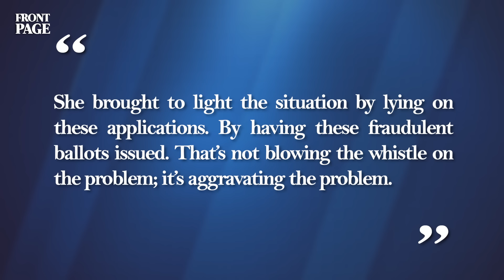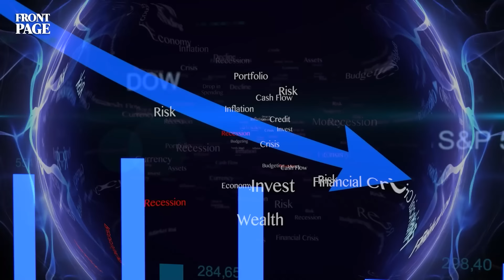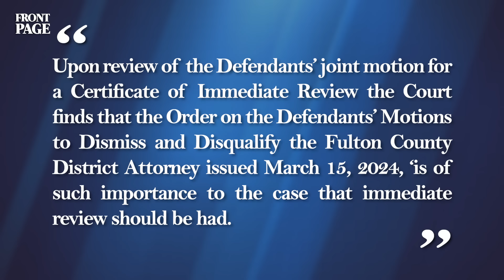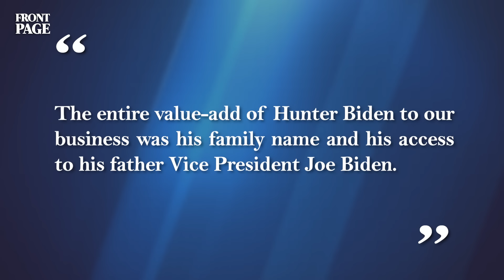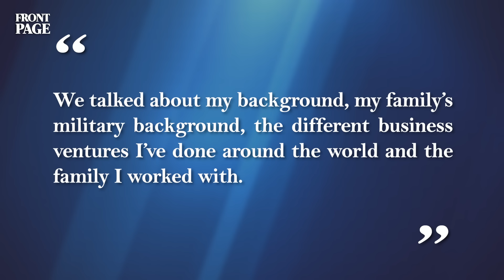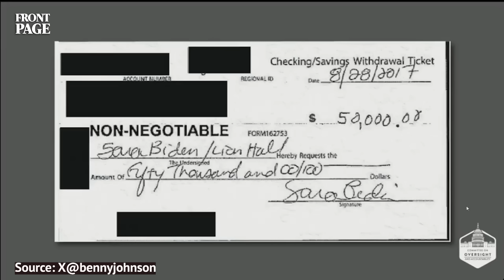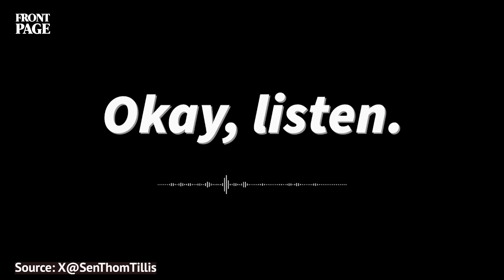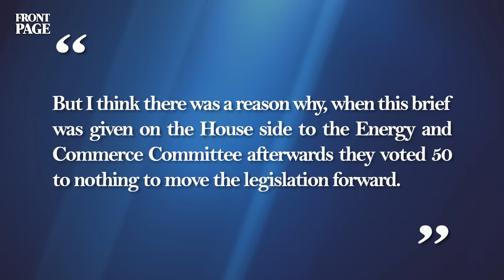Ballot Harvesting BANNED;Judge Green Lights, Fani To Be Disqualified?;Biden’s Money Flow Mapped Out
While Alabama bans ballot harvesting, Tony Bobulinski and Byron Donalds map out the money flow from China to Joe Biden in the first hearing of the impeachment inquiry.

The judge in the Georgia case allows Trump’s request for a second chance of Fani Willis being disqualified.

And a federal judge refused to grant Michael Cohen’s request for early supervised release.

🚨Join us on our membership site for in-depth reports and 'sensitive' content that cannot be shown on Youtube